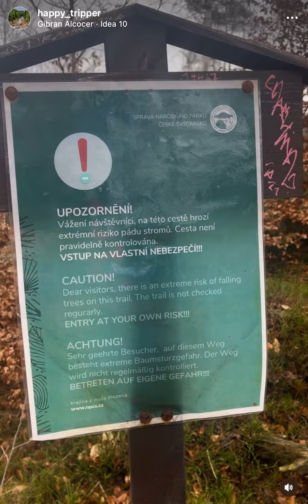Malá Pravčická brána - výšlap od hotelu Mezní louka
Na Malou Pravčickou bránu v Národním parku České Švýcarsko vede několik cest různé náročnosti. Dnes se podíváme na trasu od hotelu Mezní Louka. 🥾⛰️🌲